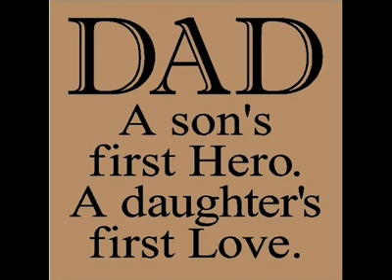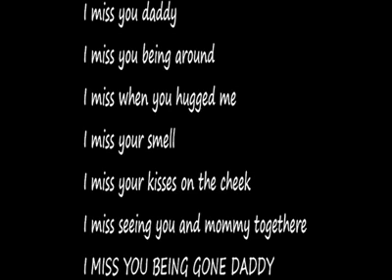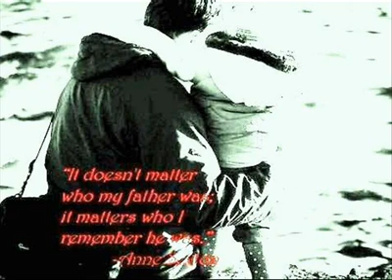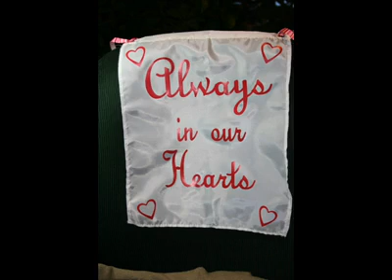Faisal Ali Khan's new song ' Tu hai Kahan'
Faisal Ali Khan singing for all those whom he miss alot!